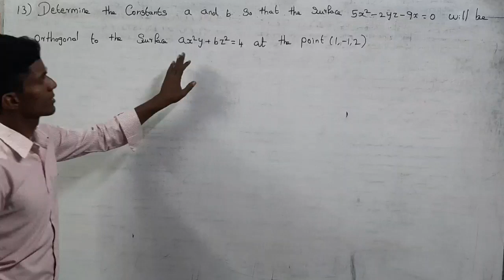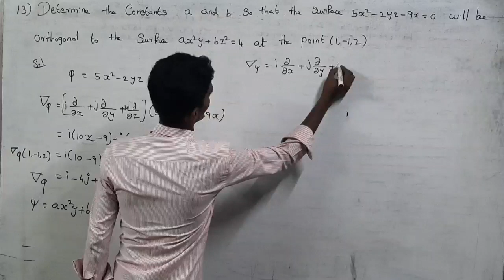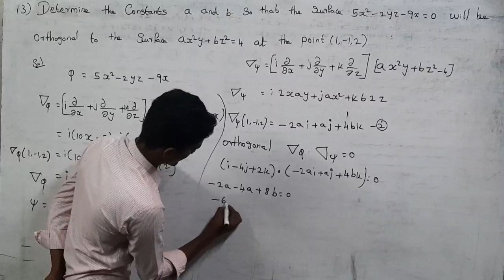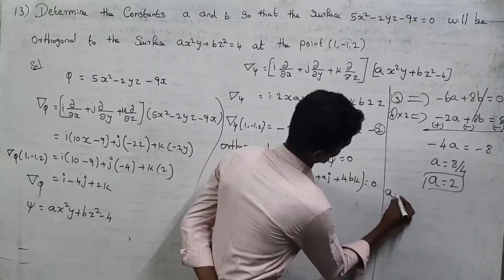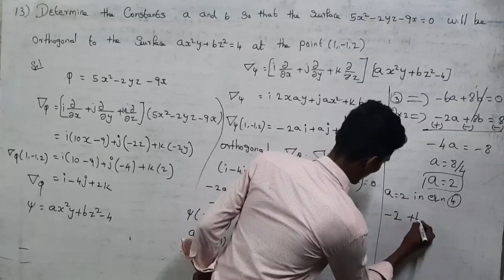Analytical Geometry -G.kumaresan(Lecturer) Nagarathinam Angalammal Arts and Science College.